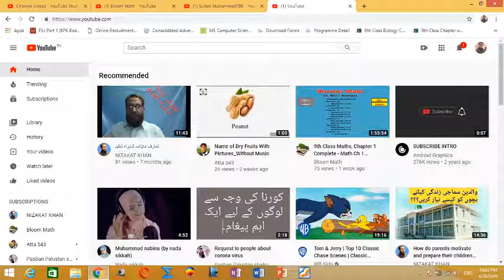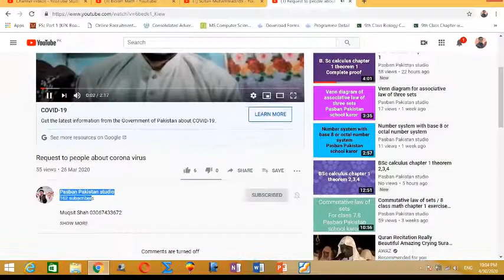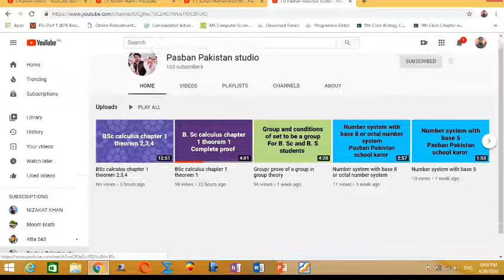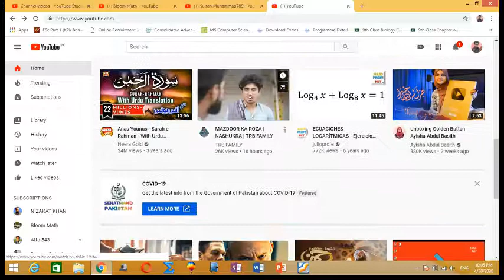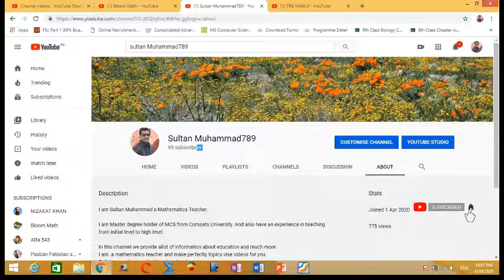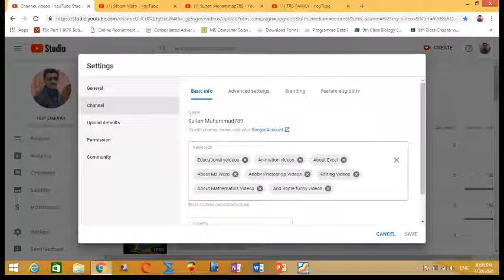How get 1000 subscribers and 4000 watch time.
In this video we show you that how can you get your real 1000 subscribers. With very easy steps.